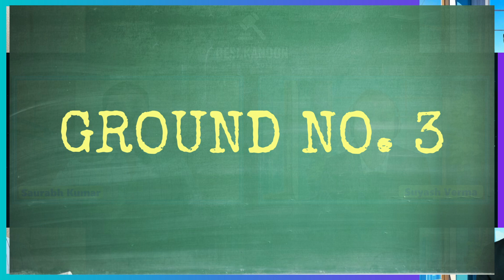Senior Citizens & Property Transfer : माता-पिता अपनी प्रॉपर्टी कैसे वापस ले सकते है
This Show discusses a latest case-law by Madras High Court, Mohamed Dayan v. District Collector Tiruppur, that talks about grounds for seeking cancellation of transfer of property made to children or other persons for senior citizens and parents.